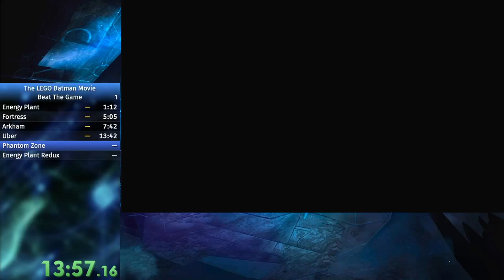(WR) The LEGO Batman Movie: Any% Speedrun in 21:04